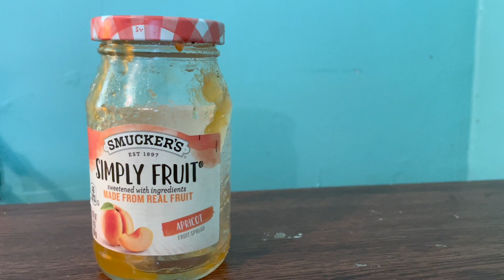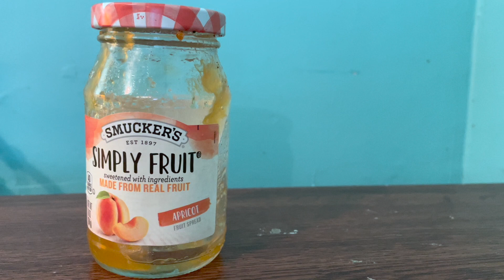✅ Smuckers Simply Fruit Apricot Fruit Spread 🔴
About this product:

Smucker's Simply Fruit Apricot Fruit Spread is a product offered by Smucker's, a well-known brand specializing in fruit spreads and jams. It is a spreadable fruit product made primarily from apricots.
The "Simply Fruit" label indicates that this fruit spread is made with high-quality fruit and minimal added ingredients. It is typically known for its fruit-forward flavor and a simpler ingredient list compared to some other fruit spreads.